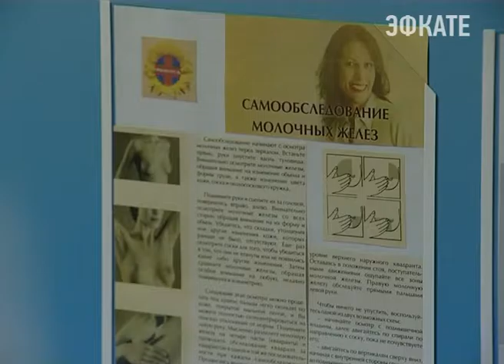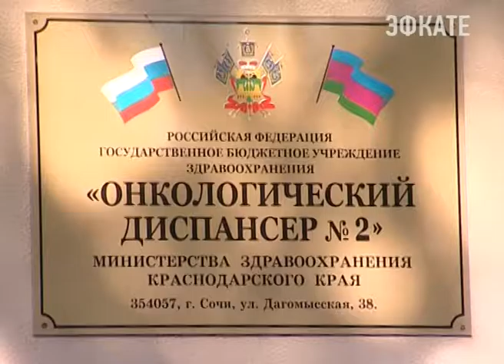Сфера здравоохранения в Сочи соответствует мировым стандартам. Новости Сочи Эфкате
О доверии горожан к сочинской медицине говорил на встрече с врачами Oнкодиспансера глава города Анатолий Пахомов. Работающие там доктора возвращают людей к жизни и делают всё возможное, чтобы ничего пациентам не напоминало о болезни.
Сочи. Новости.
Телеканал Эфкате.